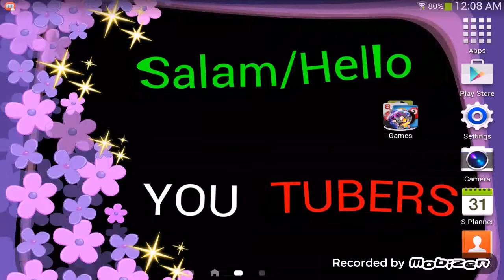Fruit Ninja (Android) gameplay (Arcade mode)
Gameplay by ***Ali toyota*** with The Golden Ember Blade